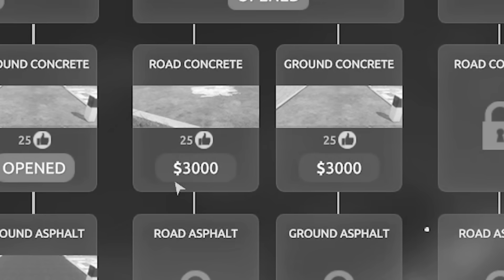Ich baue einen XXL PARKPLATZ | Parkplatz Simulator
Heute stellen wir unseren ersten Wachmann ein und er versagt komplett. Immerhin schaffen wir es unseren Parkplatz richtig krass auszubauen.